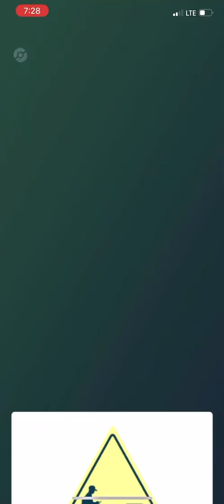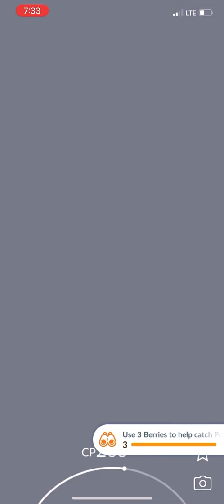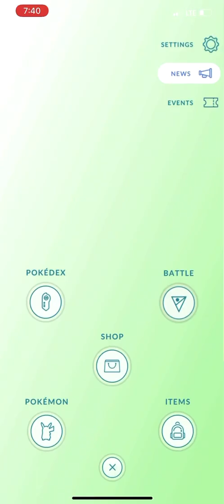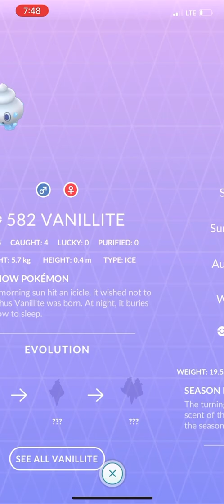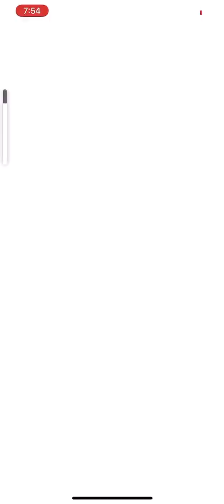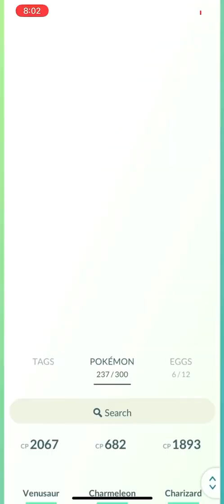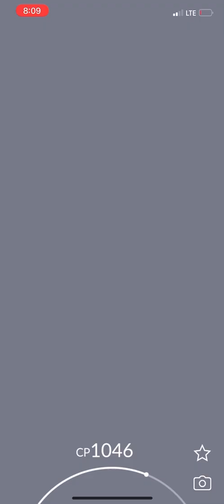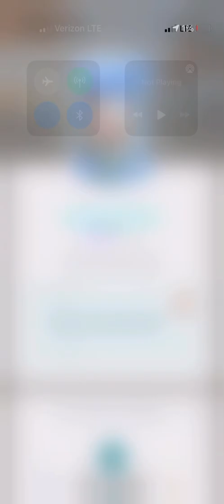“THE ULTIMATE POKÉMON CELEBRATION!!” (Pokémon Go) {#7}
“The true Pokémon Go experience I hope you all enjoy!!”